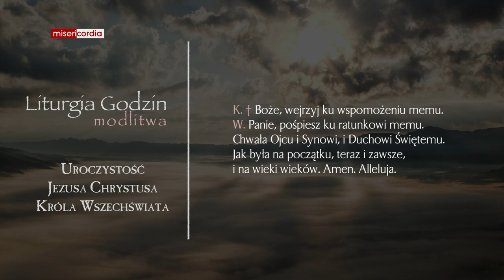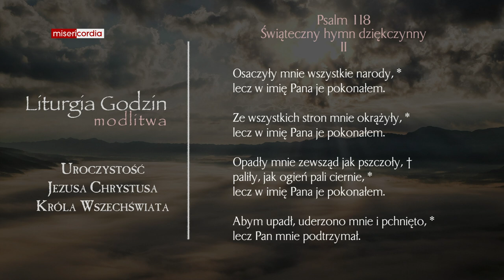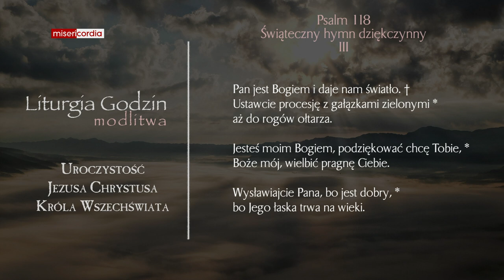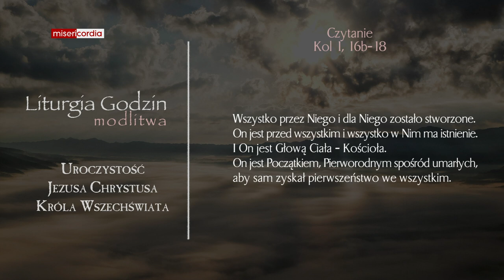Liturgia Godzin | Modlitwa Południowa | Uroczystość Jezusa Chrystusa Króla Wszechświata